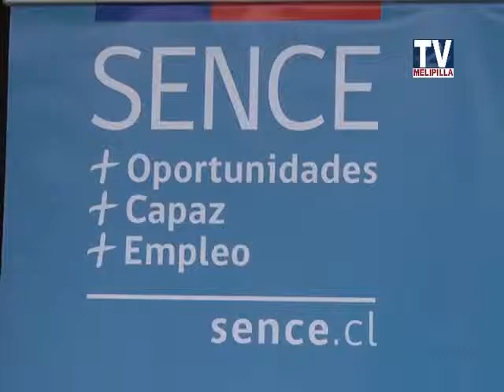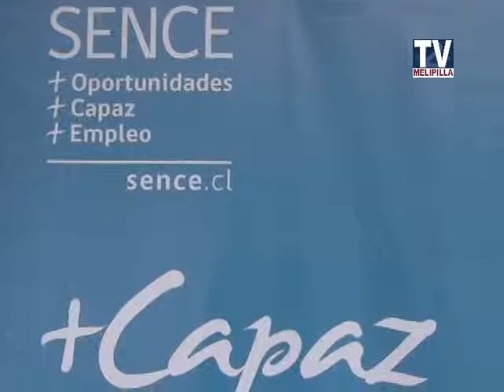21 ABRIL 2015 SENCE IMPULSA PROGRAMA MAS CAPAZ EN MELIPILLA